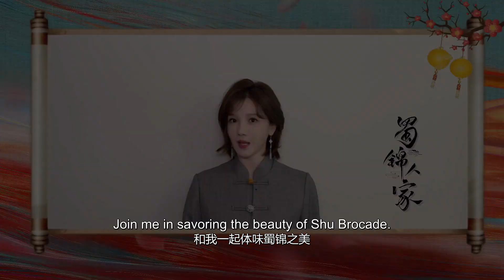Petualang Brokat (Brocade Odyssey) : Ayo nikmati pertunjukan bersama Chen Xiaoyun Sekarang🥰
★ "Petualang Brokat" menceritakan sebuah kisah penuh keberanian, perjuangan, dan keteguhan dalam menghadapi berbagai tantangan. Cerita ini mengisahkan perjalanan Ji Yingying, seorang gadis pemberani dari Sanggar Huanhua, yang tumbuh dari seorang gadis biasa menjadi seorang perajin wanita legendaris. Pada masa Dinasti Tang, keindahan Brokat Shu sangat terkenal. Para bangsawan dan orang kaya berebut untuk memilikinya, bahkan di kalangan militer, brokat digunakan sebagai pengganti gaji. Dengan nilainya yang sangat tinggi, brokat Shu menjadi rebutan kekuasaan berbagai pihak. Di tengah kemakmuran industri brokat di Yizhou, terjadi berbagai intrik dan konflik tersembunyi di wilayah Shu. Keluarga Ji dari Yizhou dikenal dengan sutra merah Shu yang sangat langka dan memiliki reputasi sebagai "Jika sutra merah Shu muncul, semua warna lain akan memudar". Namun, kekayaan mereka mengundang malapetaka. Keluarga Ji terlibat dalam skandal brokat palsu, yang menyebabkan ayah Ji Yingying dipenjara dan meninggal dengan nama tercemar. Keluarga itu hancur dalam semalam. Ji Yingying, gadis muda dari Keluarga Ji, sejak kecil sudah cerdas dan terpesona dengan pewarnaan sutra, dan bakatnya pun makin terlihat.

00:00 Situs Web Internasional YOUKU.TV sekarang tersedia!
02:00 Unduh APP YOUKU International untuk mendapatkan akses awal